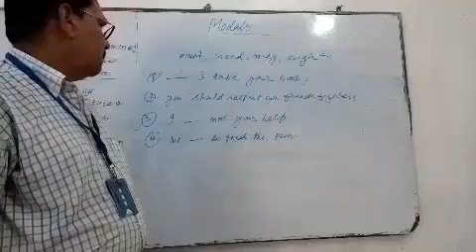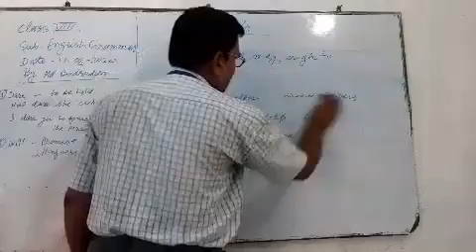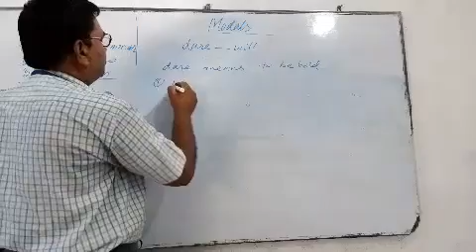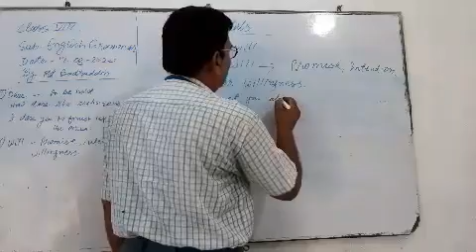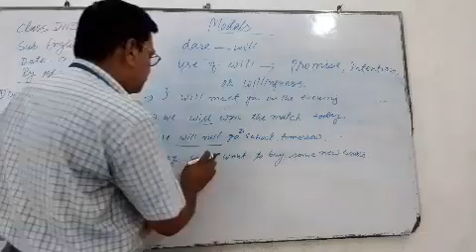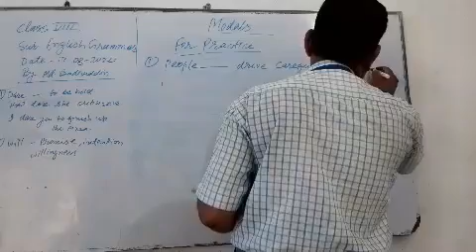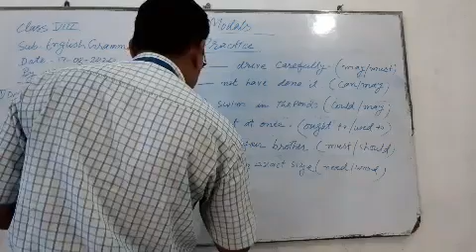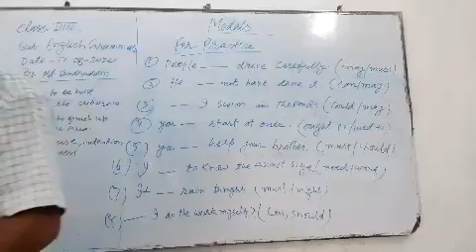Lecture_20_Class 8 ( English Grammar )